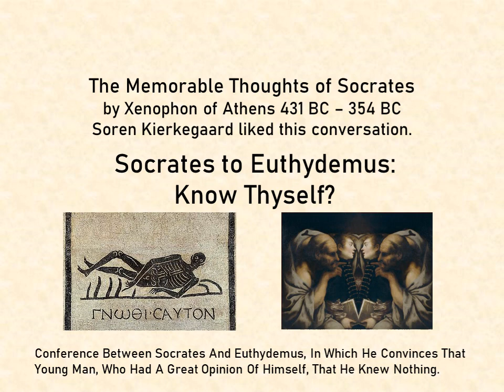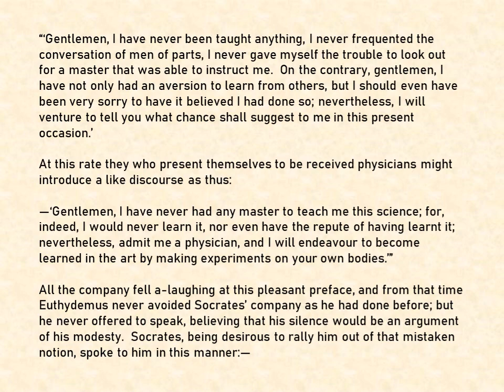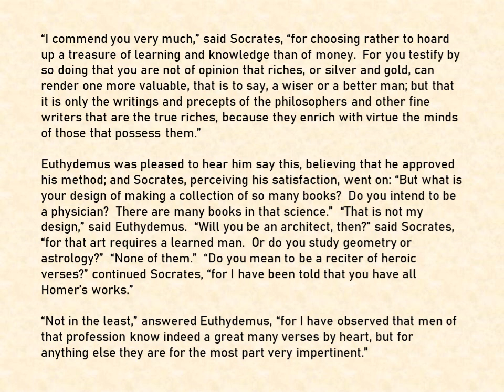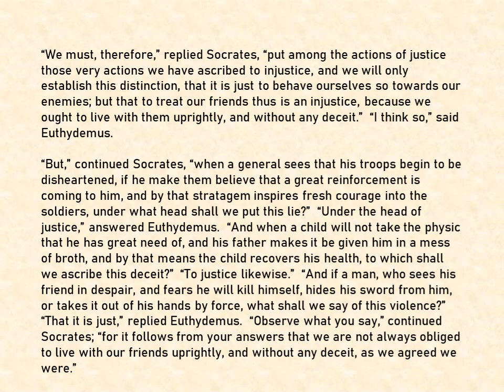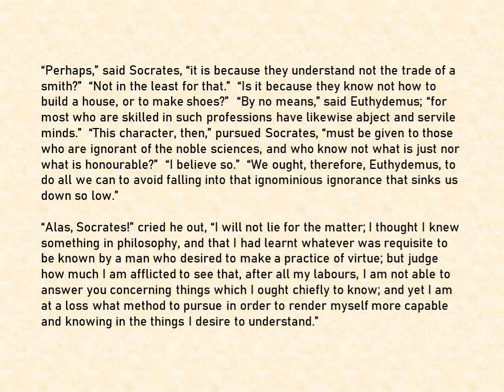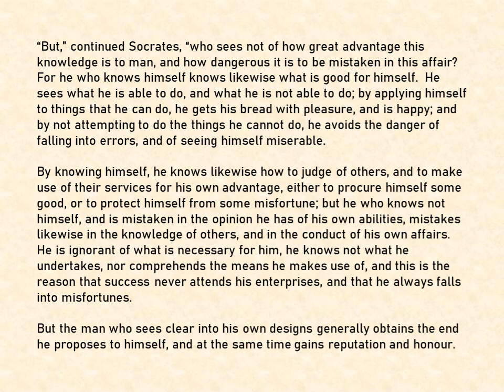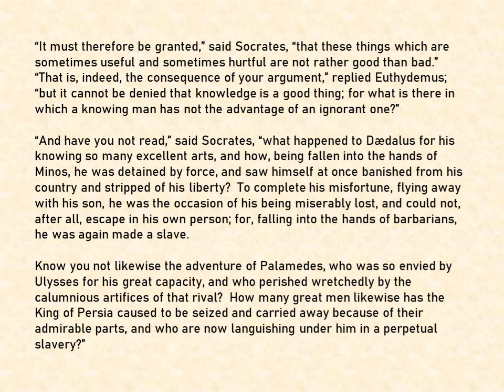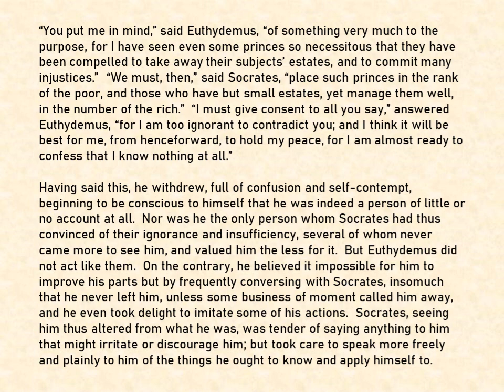Socrates to Euthydemus: Know Thyself?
Socrates and Euthydemus discuss whether a person knows something because it just comes to him or a person knows something because the person has studied and practiced.

I'm reminded of what Soren Kierkegaard wrote in his unpublished 1842 book Johannes Climacus:  (I think Socrates was his father) -
"With an all-powerful imagination the father combined an invincible dialectic. And hence when at times the father was engaged in argument with a neighbor, Johannes was all ears; and this so much the more, as everything in these discussions was arranged with ceremonious order and precision. His father never interrupted the opponent, but let him speak through to the end; when he appeared to have finished, he always cautiously asked him if there was anything more he wished to say, before beginning his answer. Johannes had followed the argument with concentrated attention, and was, in his own way, a truly interested participant. There came a pause, and then the father's reply; all was changed in the twinkling of an eye. How it was changed was a mystery to the boy, but his mind was fascinated by the spectacle. The opponent spoke in rebuttal, and Johannes was still more deeply attentive, if possible, than before; he wanted to bear every point in mind. The opponent approached his peroration, and Johannes could almost hear his own heart beat, so impatient was he to hear the outcome of the argument. Then came the father's reply, and in a moment everything was changed. The things that had seemed clear before, suddenly became inexplicable; the things that had seemed certain became doubtful, and their very opposites were made to appear evident."   Transation by David F Swenson 1920